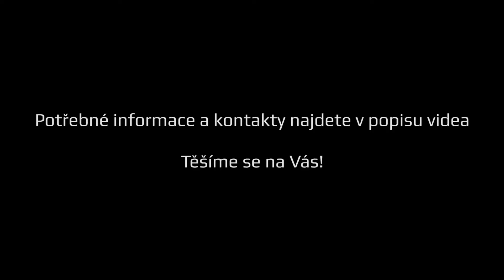[GameSection] Nábor!!!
Provádíme Nábor nových Recenzentů/ek, Moderátorů/ek, GamePlayerů/ek, Let'sPlayerů/ek a vůbec kohokoli koho baví hry a chtěl by přispět svým videem/názorem.

Pokud máte zájem, pište nám prosím zde (budeme rádi pokud připojíte odkaz na ukázku vaši předešlé tvorby):